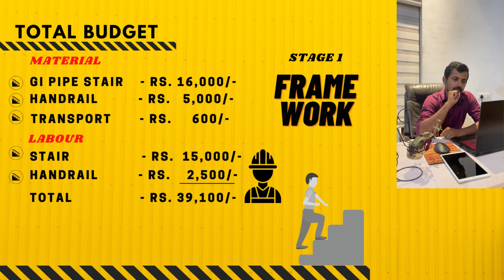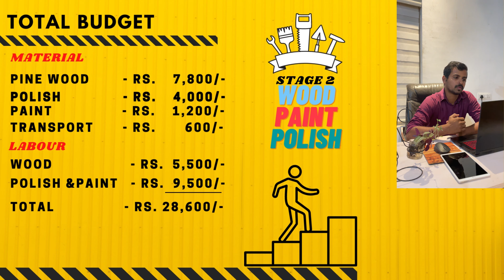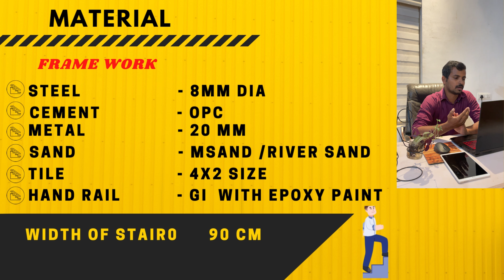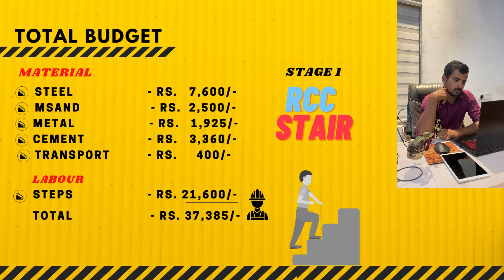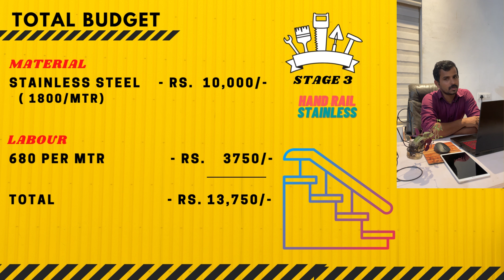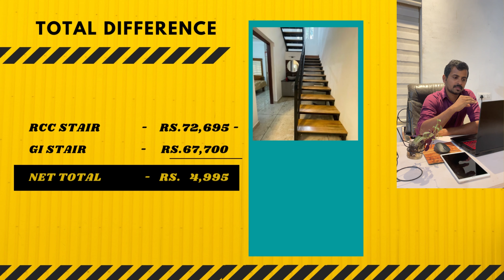METAL STAIR AND CONCRETE STAIR PRICE DIFFERENCE | A-Z MATERIL AND LABOUR COST | ഏതാണ് ലാഭംകരം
MATERIL LIST
METAL STAIR-STRUCTURE
4x2 GI PIPE
1*3/4 GI PIPE
2*2 GI PIPE
3/4*3/4 GI PIPE
FINISHING
EPOXY PAINT BLACK
PINE WOOD
MRF POLISH WOOD

MATERIAL LIST
CONCRETE STAIR-STRUCTURE
WOODEN PLANKS
STEEL 8MM DIA
CEMENT
SAND
METAL
FINISHING
TILE
GI HAND RAIL/ STAINLESS STEEL RAIL

Benefactorsdesign studio

Mr.benpaints

Homeplanat100